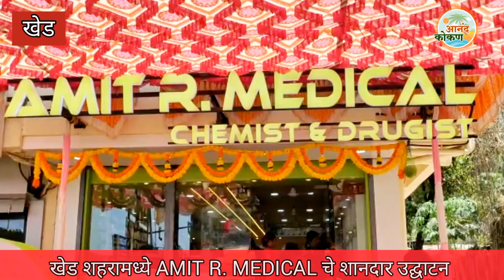खेड शहरामध्ये AMIT R. MEDICAL चे शानदार उद्घाटन